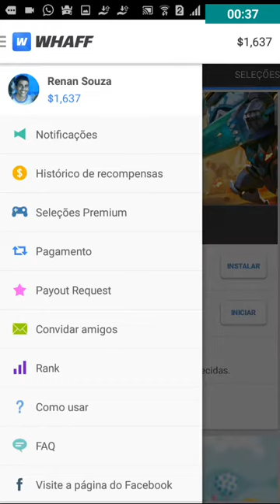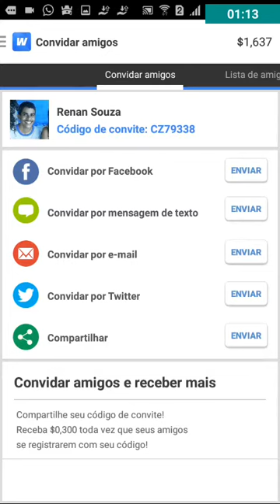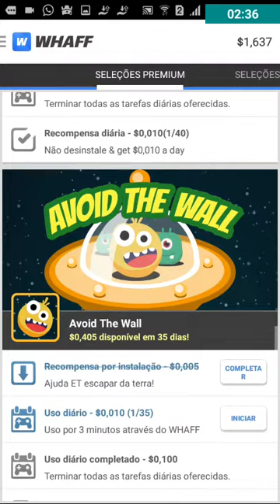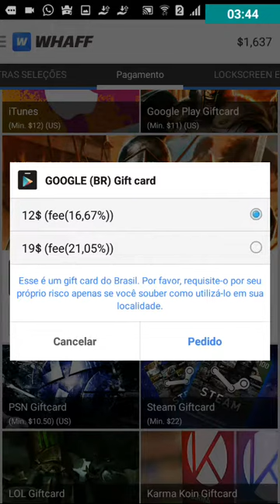Como ganhar gemas grátis no clash royale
Nesse vídeo ensino Como ganhar gemas Grátis No clash royale.

Código CZ79338

Canal: Clash Pront